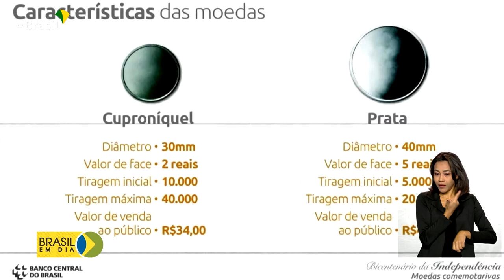Economia | Moedas Bicentenário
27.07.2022 - O Banco Central lançou duas moedas comemorativas dos 200 Anos da Independência do Brasil. São moedas de 2 e 5 reais com símbolos nacionais.